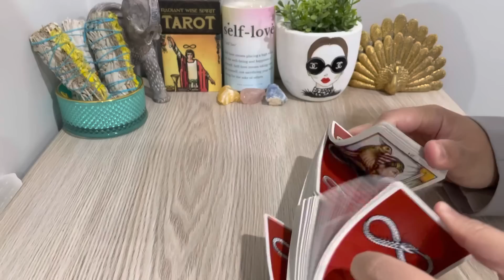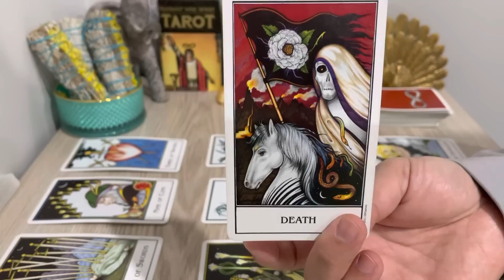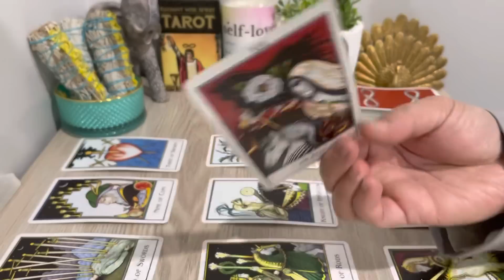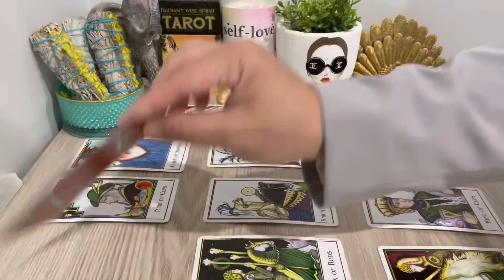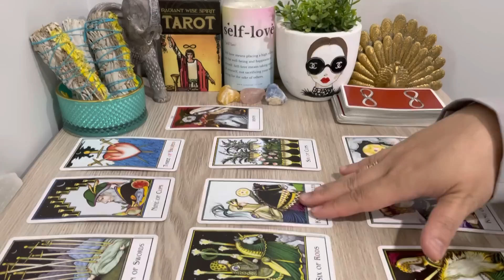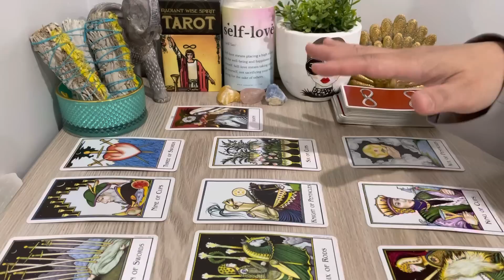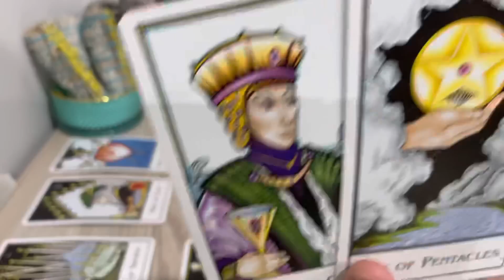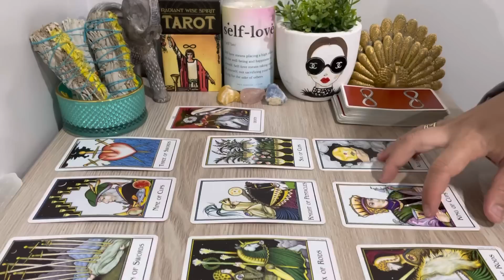AQUARIUS, "A Wake Up Call From Someone You Will Never Forget✨" SEPTEMBER 2022